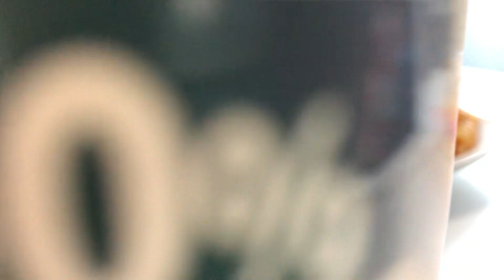COZINHANDO NO JAPÃO ｜Macarrão na panela de pressão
PANELA T-FAL

Salve rapaziada! Eu sou o Nicolas Hideo, e estou morando no Japão! Esse é meu primeiro teste com live aqui no Japão. Vamos bater um papo falar sobre a vida, sobre a vida no Japão para os brasileiros. Como é a vida do Japão em 2021? Primeiro vídeo do canal! Aproveitei essa quarentena para começar meu projeto de postar vídeos sobre minha vivência aqui no Japão. Como ainda estou aprendendo a mexer no programa de edição, resolvi fazer um vídeo cozinhando o famoso macarrão de panela de pressão. Foi um teste com  minha nova panela de pressão que comprei. A panela de pressão da TFAL. Se inscrevam que logo trarei muito mais novidades!

00:00​​​​​​​​ OI SUMIDOS
00:10​​​​​​​​ INSCREVA-SE NO CANAL!